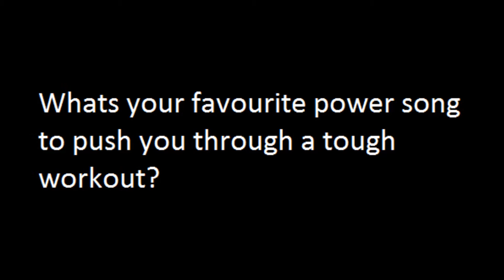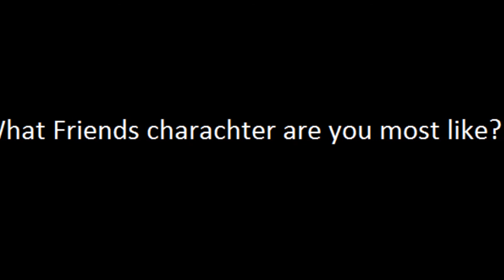Interview with Donna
Interview with Coach Donna